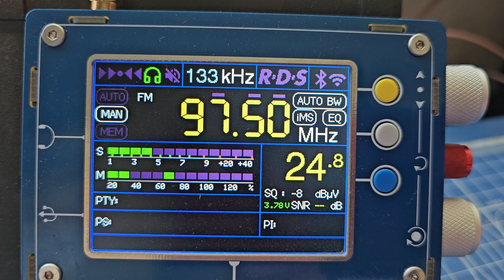KAN Gimmel (Israel) 97.5 fm RDS